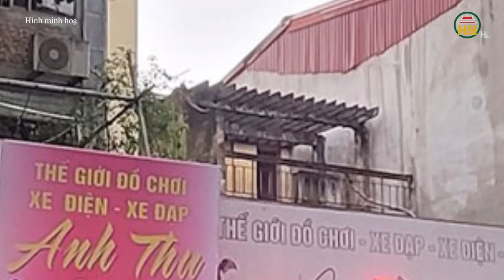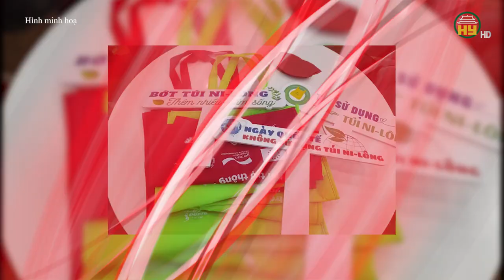Phá đường dây đưa người ra nước ngoài dưới vỏ bọc nhà sư đi tu học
Hưng Yên TV | Phòng Quản lý xuất nhập cảnh Công an tỉnh Hà Tĩnh phối hợp với các đơn vị nghiệp vụ vừa phát hiện, ngăn chặn đường dây tổ chức, môi giới đưa người ra nước ngoài lao động trái phép dưới vỏ bọc nhà sư đi tu học.
Theo điều tra, cuối năm 2023, Phòng Quản lý xuất nhập cảnh - Công an Hà Tĩnh nắm được thông tin một số đối tượng lợi dụng việc các cơ sở Phật giáo tại Australia thường xuyên tổ chức các khóa “tu học” dành cho nhiều nhà tu hành Phật giáo trên toàn thế giới nên đã tổ chức cho nhiều công dân sang Australia lao động trái phép bằng thủ đoạn làm giả hồ sơ xin cấp thị thực du lịch dưới danh nghĩa giả mạo nhà sư đi tu học với chi phí 300 triệu đồng/người.
Vào cuộc điều tra, Công an xác định, đầu năm 2024, Đậu Thị K trú tại huyện Nghi Xuân, Hà Tĩnh và Nguyễn Thị Ngọc H trú tại Quận 7, TP Hồ Chí Minh đã thống nhất tổ chức cho Hồ Văn T trú tỉnh Nghệ An sang Australia lao động dưới vỏ bọc tu hành phật giáo.
Từ các tài liệu chứng cứ đã thu thập được, Công an tỉnh Hà Tĩnh đã khởi tố vụ án hình sự “Tổ chức cho người khác trốn đi nước ngoài” và ra quyết định khởi tố bị can, bắt tạm giam đối với H, K, T về tội “Tổ chức cho người khác trốn đi nước ngoài” và tội “Làm giả con dấu, tài liệu của cơ quan, tổ chức
Địa chỉ: 164 Nguyễn Văn Linh, thành phố Hưng Yên, tỉnh Hưng Yên
Tiktok: Truyền hình Hưng Yên
Facebook: Đài Phát thanh và Truyền hình Hưng Yên
Zalo: Đài PTTH Hưng Yên